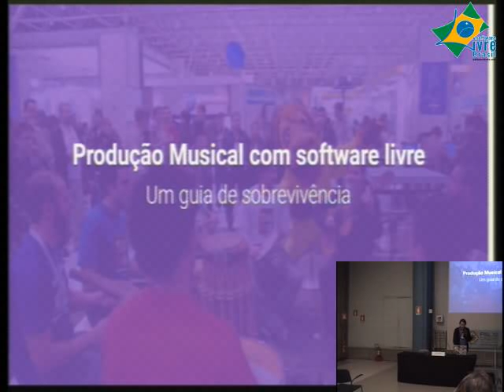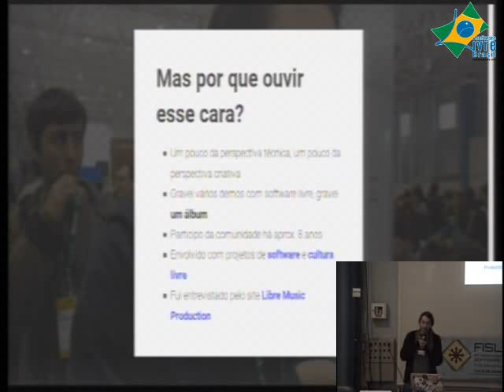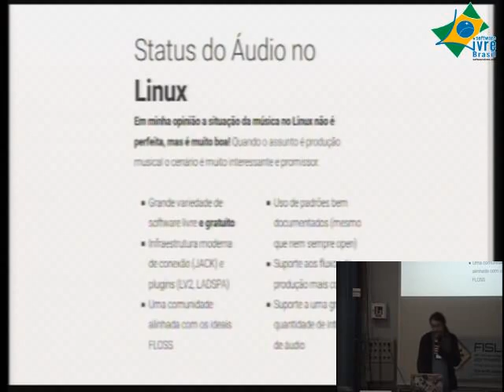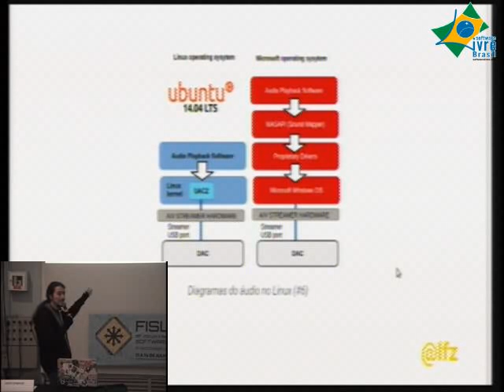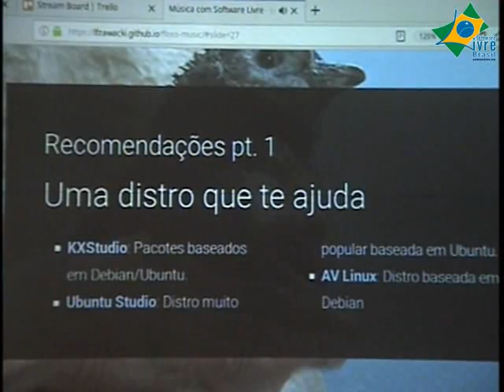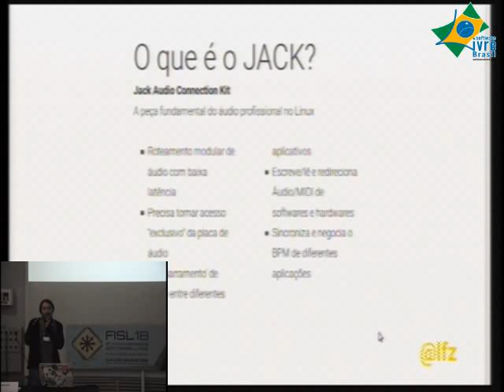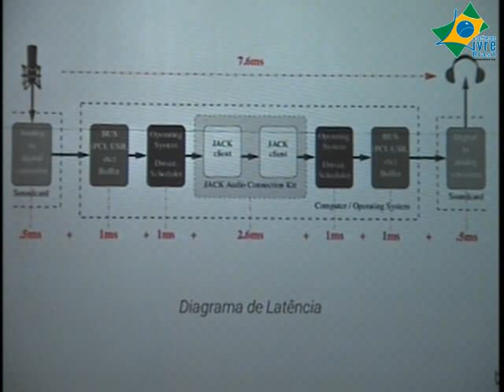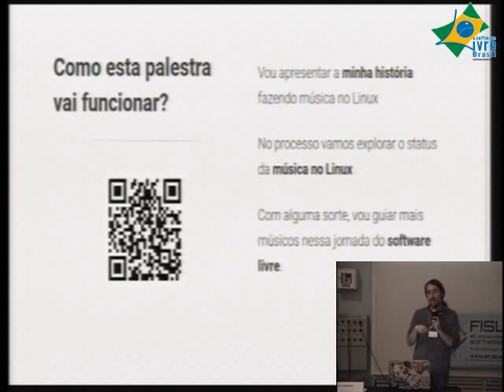Produção Musical com software livre: Um guia de sobrevivência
Você toca algum instrumento? Canta? Compõe suas próprias canções? Então, provavelmente já pensou em gravar e produzir suas próprias músicas, um processo que envolve diversos e equipamentos e softwares.  Nesta palestra vou apresentar o ecossistema de softwares livres que tornam acessível a produção musical de alta qualidade à comunidade de usuários GNU/Linux. Porém buscarei adicionar a minha perspectiva de uma pessoa que já explora esses softwares há muitos anos para compor e produzir músicas próprias. Será uma espécie de guia misturado com relato que vai mostrar soluções para problemas comuns e receitas para tirar maior proveito das melhores ferramentas e metodologias para produção com software livre.

Lucas Zawacki